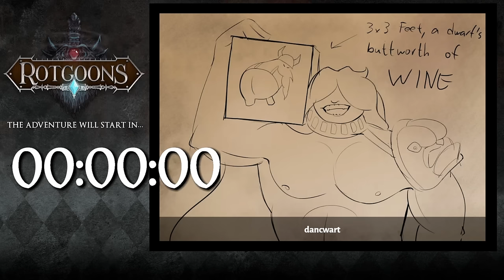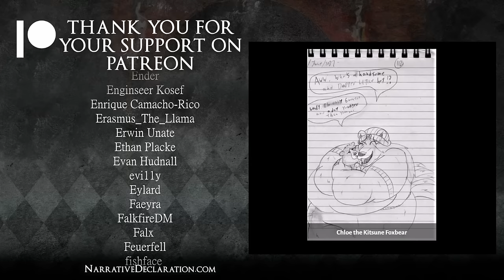A Father in Need | Rotgoons Episode 4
The Rotgoons meet up with a local delivery man involved with shady individuals. Find out what happens in this Pathfinder Second Edition Adventure!

Players:
- ZoranTheBear as The Game Master:

Intro Music by artist: MeganMcDuffee (Song - "Beckoning" all music rights bought and paid for)